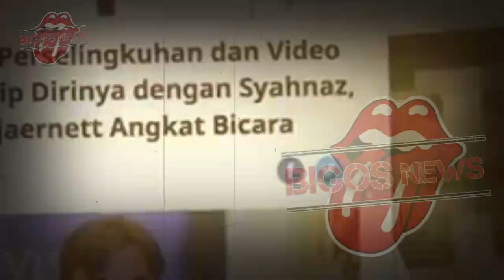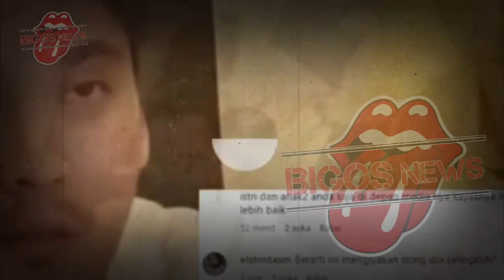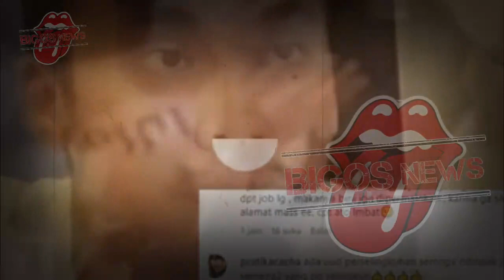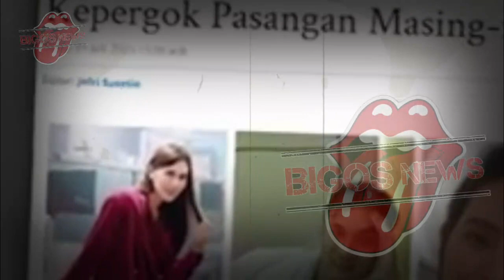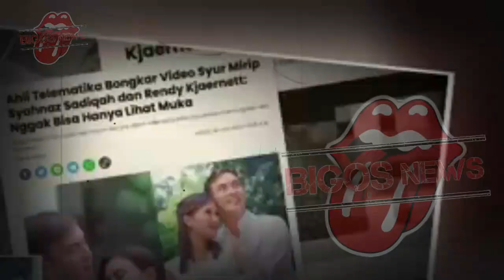RAFFI AHMAD MENANGGUNG MALU, VIDEO SYAHNAZ BEREDAR LUAS DI MEDSOS - GOSIP ARTIS HARI INI